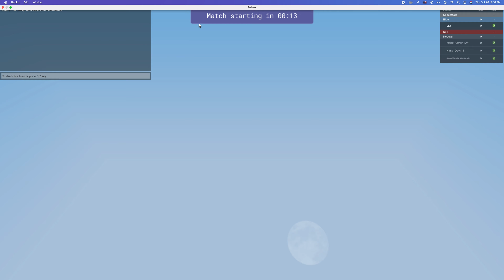Roblox Bedwars #6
wow